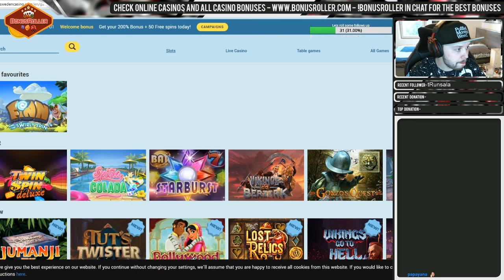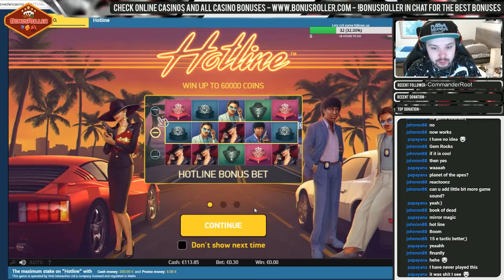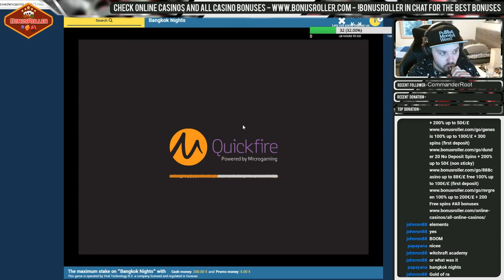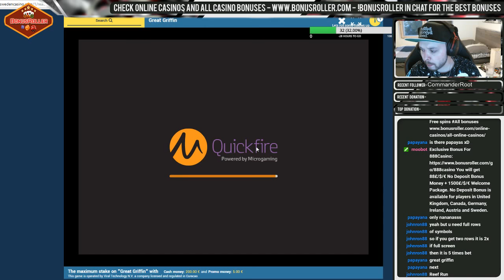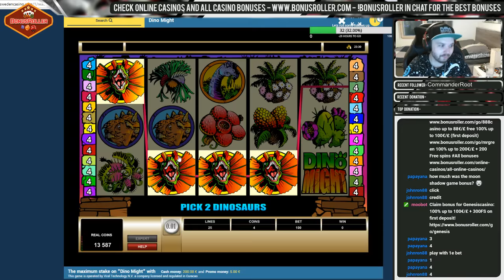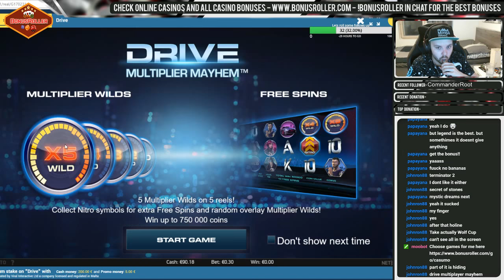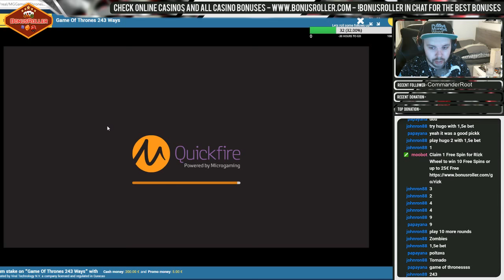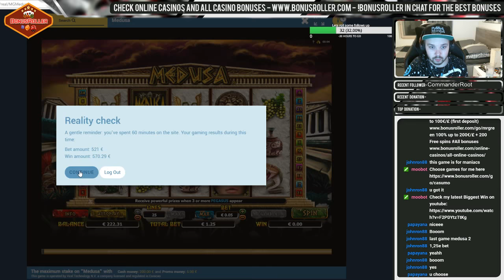🎥Full Casino Stream - BonusRoller - Episode 11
🎁Special Bonus: 200% bonus up to 50£/€ + 180 Freespins + 20 No Deposit Spins *New Players Only +18, T&C Apply play responsibly

Welcome to my LIVE casino stream! Feel free to request some nice slots for me. Lets win big together! You can also watch my stream on Twitch